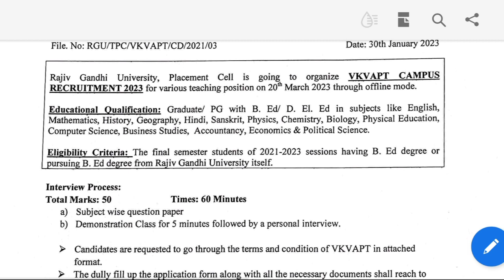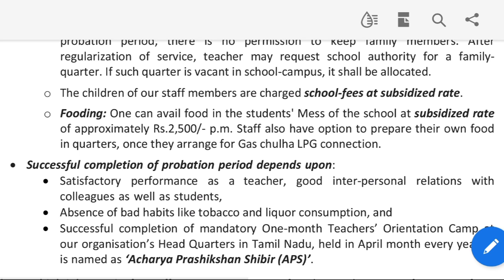Advertisement for Tgt, pgt, prt Vkvapt|Vkvapt recruitment 2023